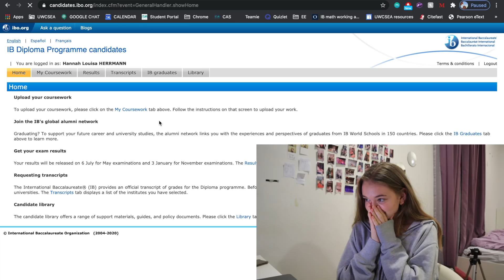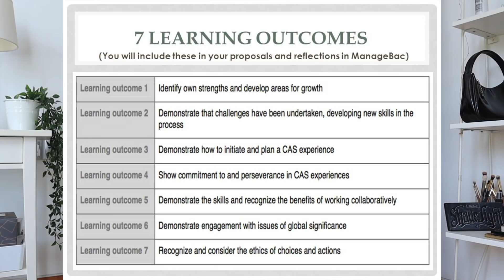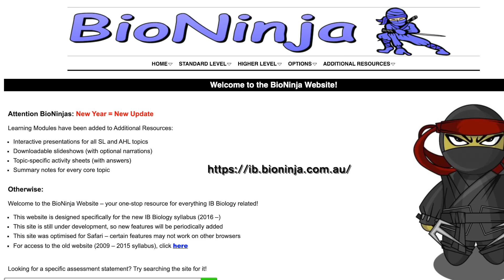My IB experience | how to survive the 2 years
HOPE THIS IS HELPFUL xx

TIME STAMPS:
1:04 - What is it?
3:00 - What I took
3:25 - My Results
5:25 - Choosing your subjects
7:23 - The Extended Essay
9:32 - Cas
11:40 - TOK(theory of knowledge)
13:31 - Personal advice from other students
15:53 - Q&A
18:46 - Was it worth it?

My links!

INFO:

Name: Hannah
Age: 18
Editing program: Final Cut Pro
Camera: Canon M50

xoxo, hannah